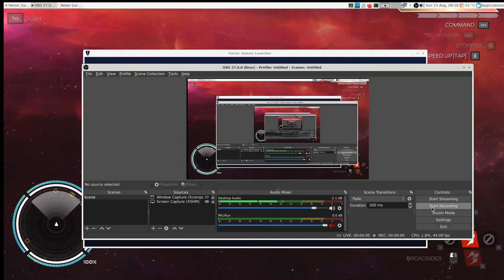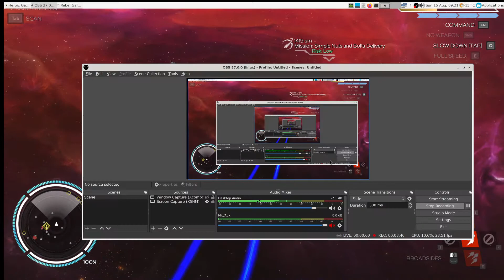Playing Rebel Galaxy with OGOS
This game is free in the Epic store and works fine with the Heroic launcher and OGOS.